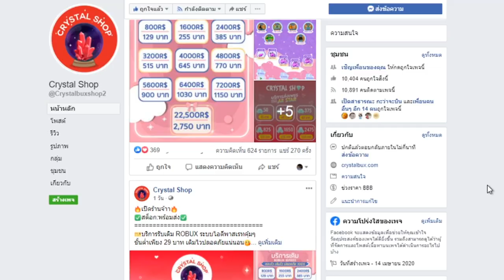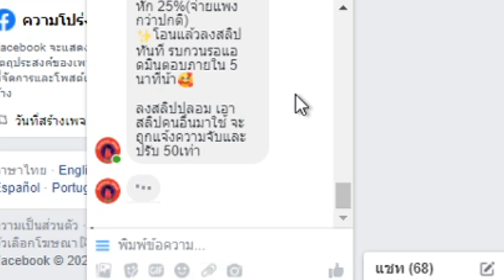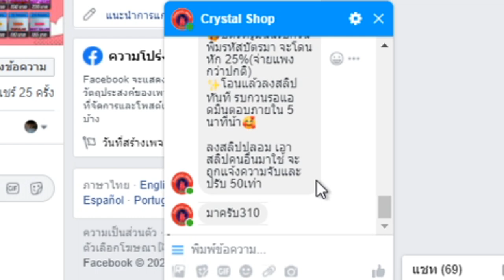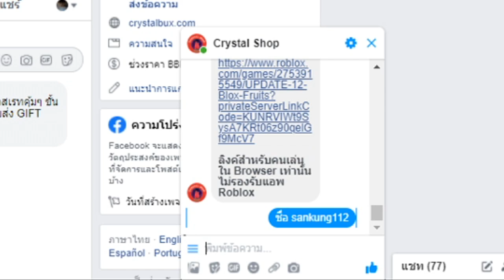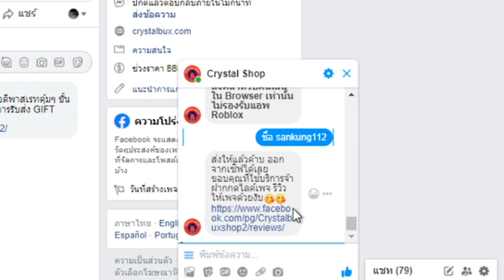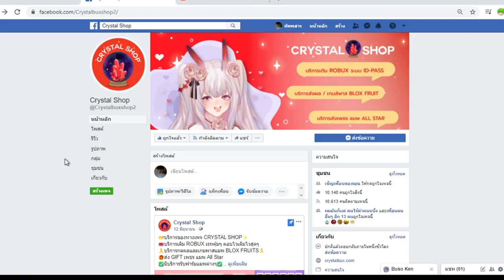Blox Fruits : สอนกดผลปีศาจราคาหลักร้อย ถูกมาก!!